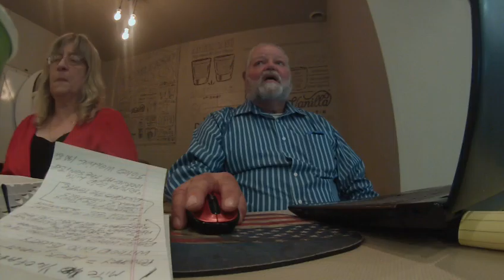Luke 21 Part 2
Second part of Luke 21.